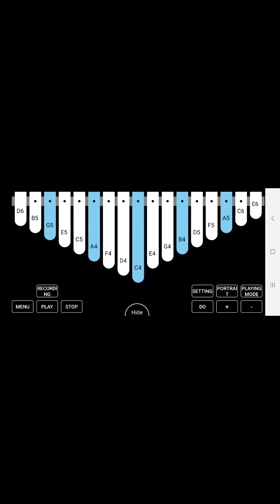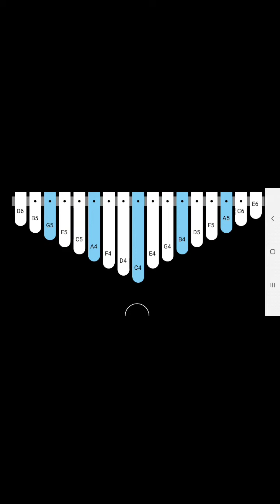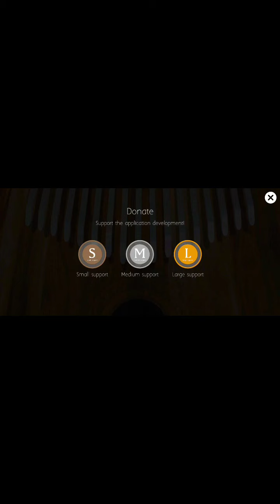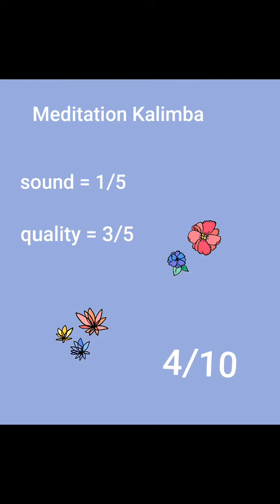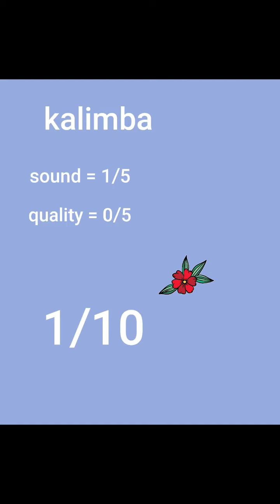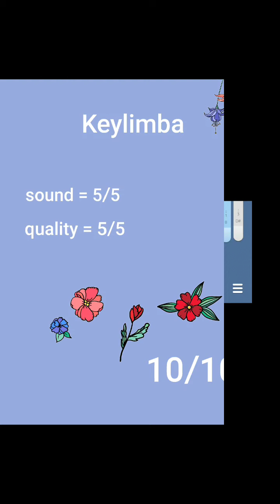Checking out kalimba apps! |ABCKIDSBOX